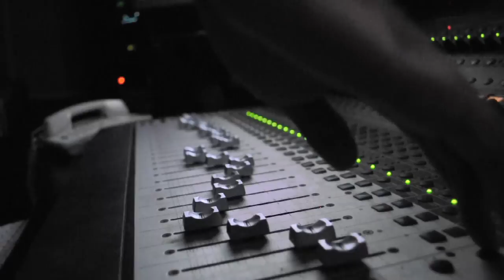D.Jackson - Don't Fall 4 Me (Music Video) [HD]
Music Video for D.Jackson's "Dont Fall 4 Me" from his upcoming Album.

Note: This is not an official Music Video / Please excuse the static in the audio, Youtube has been having problems.

Video Filmed & Edited by : Al Maddin